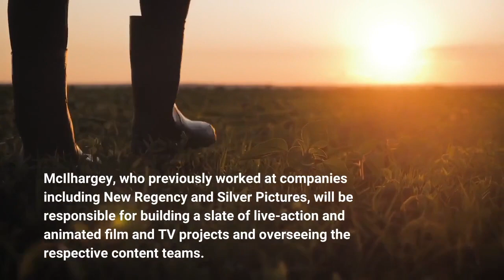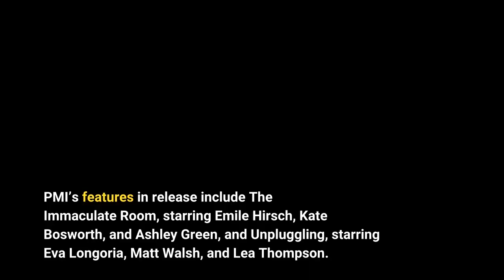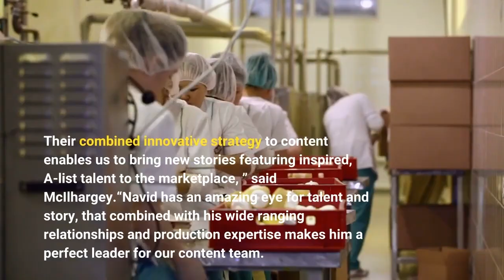Former New Regency & Silver Pictures Exec Navid McIlhargey Joins Wind Sun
EXCLUSIVE: Productivity Media (PMI) and Wind Sun Sky Entertainment (WSS) have hired producer Navid McIlhargey as Head of Content for both companies. McIlhargey, who previously worked at companies including New Regency and Silver Pictures, will be responsible for building a slate of live-action and animated film and TV projects and overseeing the respective content teams. The hire comes on the heels of PMI’s investment and first look distribution deal with WSS for film and TV. Mcllhargey was an executive at Joe Roth’s Revolution Studios and later moved to Joel Silver’s Silver Pictures where he was an executive producer on Guy Ritchie’s RocknRolla. He later became EVP at New Regency, overseeing The Darkest Hour starring Emile Hirsch and Joel Kinneman, as well as Broken City, starring Mark Wahlberg and Russell Crowe. In 2015, he started his own consulting and production shingle, Vandal Entertainment, working on The Hunter’s Prayer. He was a supervising producer on Amazon’s Modern Love. PMI’s features in release include The Immaculate Room, starring Emile Hirsch, Kate Bosworth, and Ashley Green, and Unpluggling, starring Eva Longoria, Matt Walsh, and Lea Thompson. The company is currently in post-production on Borderline, produced by Margot Robbie and starring Samara Weaving and Eric Dane. Wind Sun Sky’s most recent project is Amazon series Invincible, starring Sandra Oh, J. K. Simmons, Steven Yeun and Zazie Beetz.“I am very excited to join forces with Wind Sun Sky and Productivity Media. Their combined innovative strategy to content enables us to bring new stories featuring inspired, A-list talent to the marketplace, ” said McIlhargey.“Navid has an amazing eye for talent and story, that combined with his wide ranging relationships and production expertise makes him a perfect leader for our content team. Together we look forward to bringing a wide array of multi-platform stories to audiences worldwide, ” added PMI’s William Santor and WSS’s Catherine Winder.